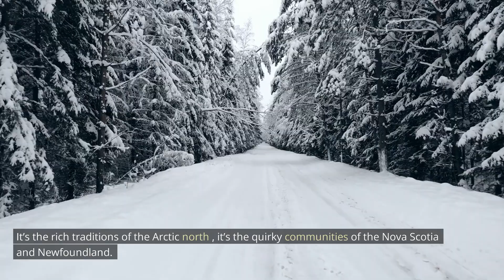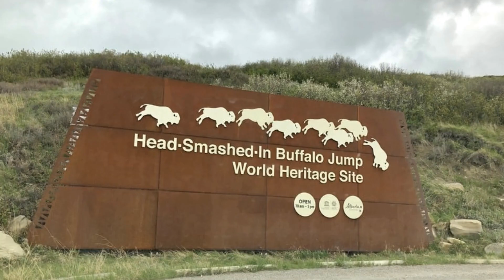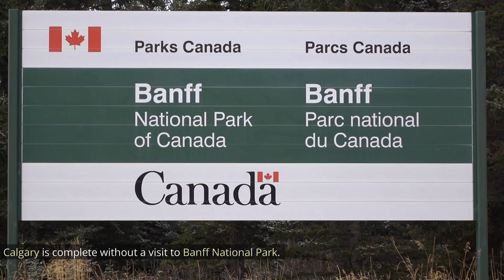Calgary Canada || Alberta Canada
Enjoy out beautiful video of Calgary Alberta Canada.